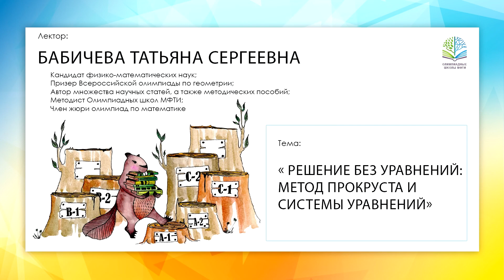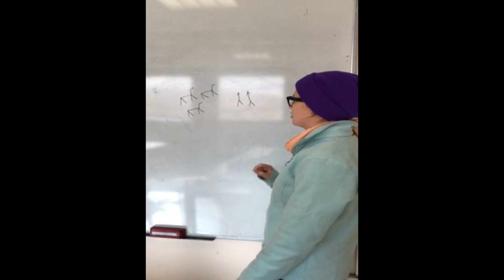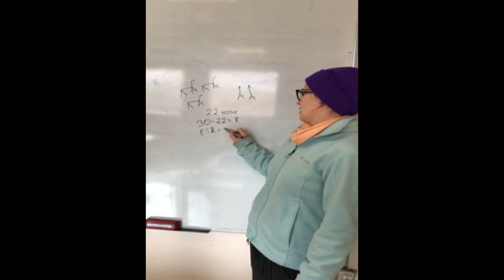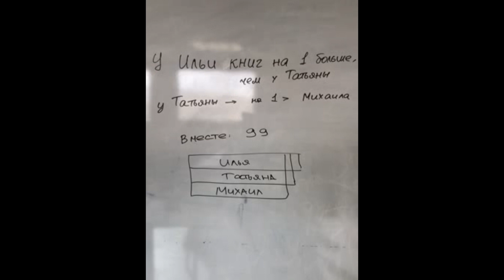Решение без уравнений: метод Прокруста и системы уравнений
Олимпиадные школы круглый год